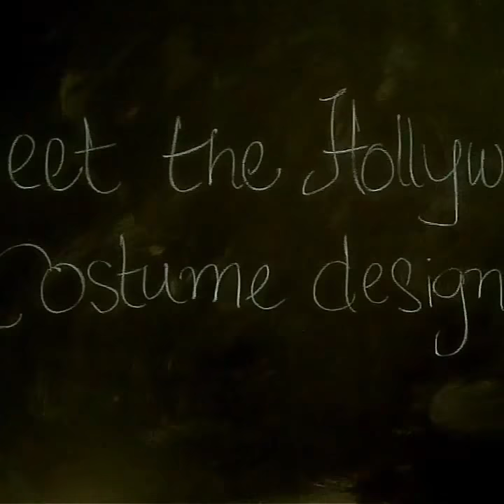The Dark Candy Masterclasses - WHERE CINEMA MEETS FASHION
The Dark Candy masterclass
WHERE CINEMA MEETS FASHION: A TRIP TO HOLLYWOOD
TO MEET THE AMAZING COSTUME DESIGNERS

Hollywood and fashion are closer than you think. Cinema influences fashion and vice versa all along.
And do you know where fashion and cinema come together? In the Costumes created by the Costume Designers.
They are behind your favorite characters in movies and tv shows, they create fashion icons, trends of the moment or immortal icons. They create dreams.
Sakis Lalas and Valentina De Giorgi, soul of The Dark Candy - the only online platform that connects cinema and fashion through the Costume Designers – will take you to a trip to Hollywood to meet these amazing Costume Designers.
And they know them well!
In MEET THE HOLLYWOOD COSTUME DESIGNERS – a one-of-a-kind docu-series directed by Sakis Lalas, written by Valentina De Giorgi and produced by The Dark Candy – Hollywood Costume Designers tells everything about their amazing job, the facts and the stories behind every costume.